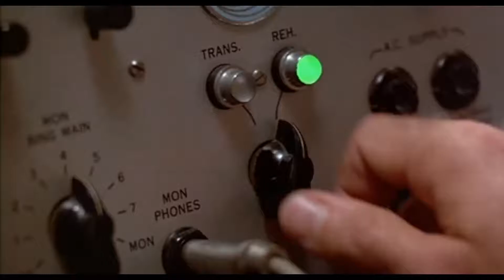The Longest Journey | Capitulo 5 - Dentro y Fuera (Parte 3/4) | Español